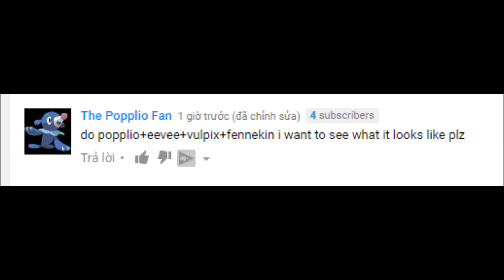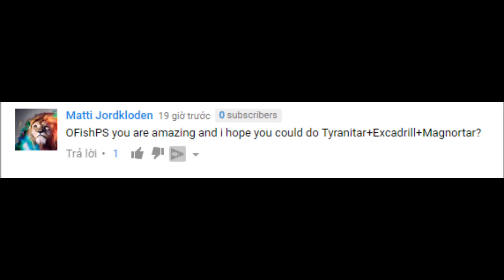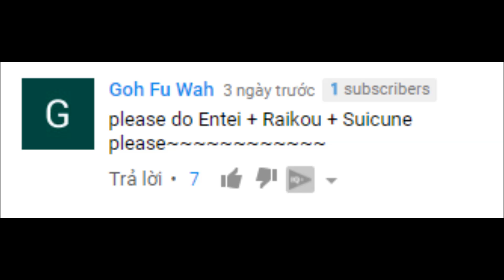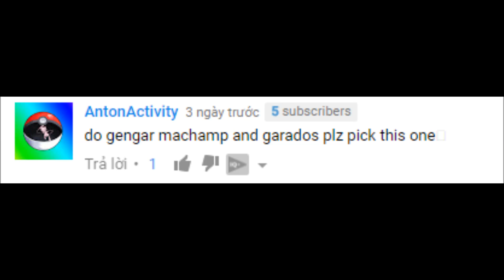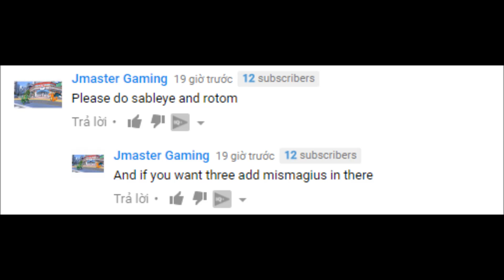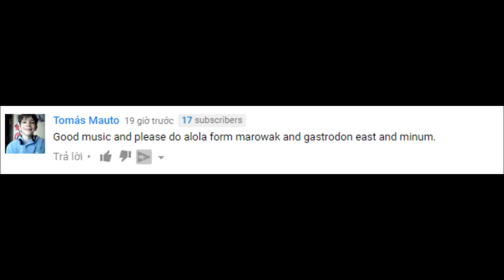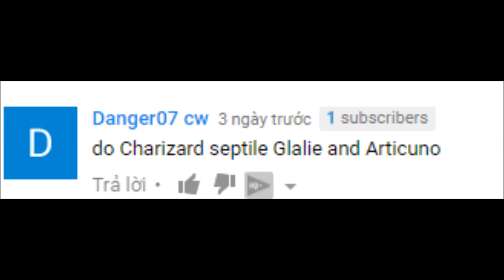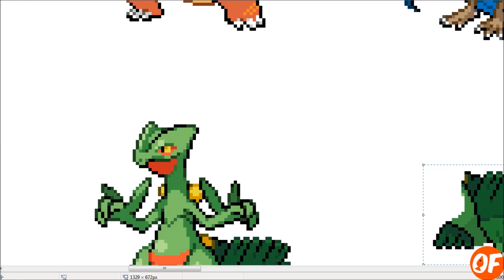Pokemon Fusion Sprite: Request #45: Entei Suicune Raikou Legendary Dogs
music in video:
see you in the next pokemon fusion sprite request video